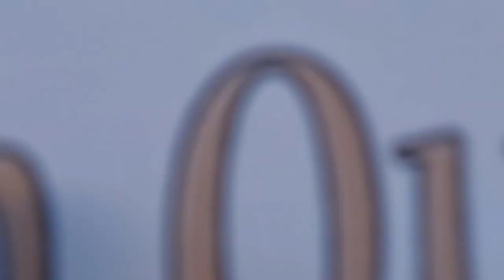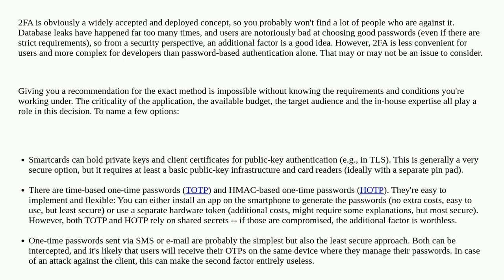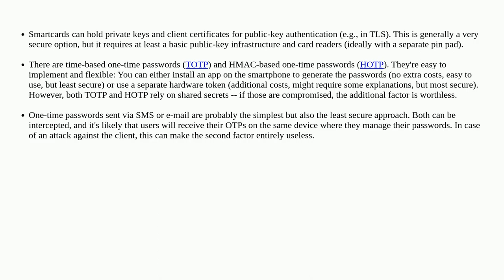Security: What 2FA should I use for my website login and what are the risks of 2FA?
What 2FA should I use for my website login and what are the risks of 2FA?

A special thanks goes out to the community

  multi-factor web-authentication